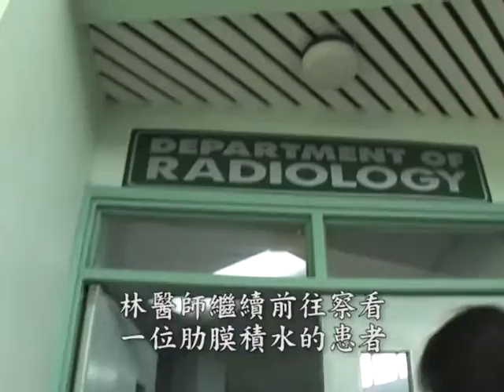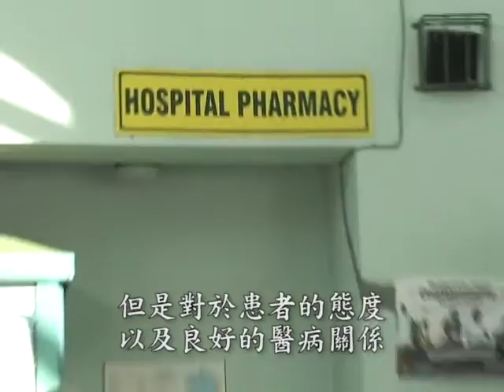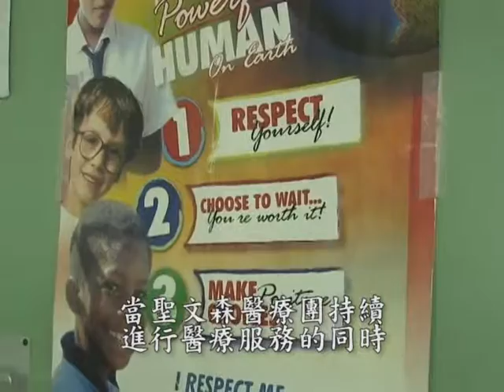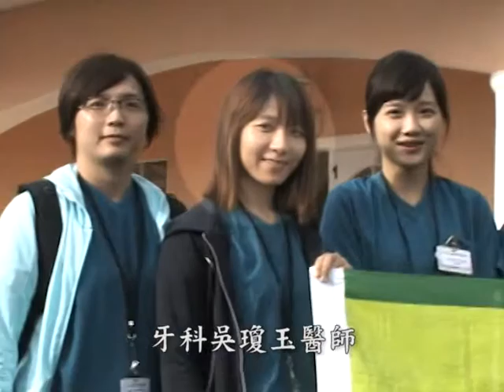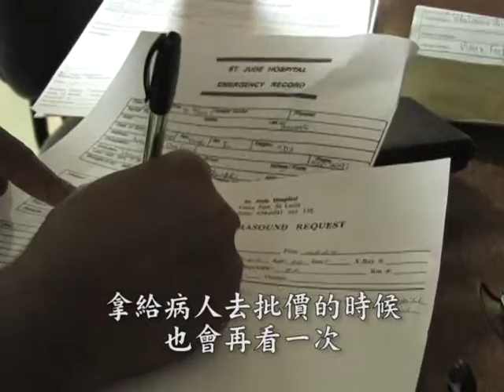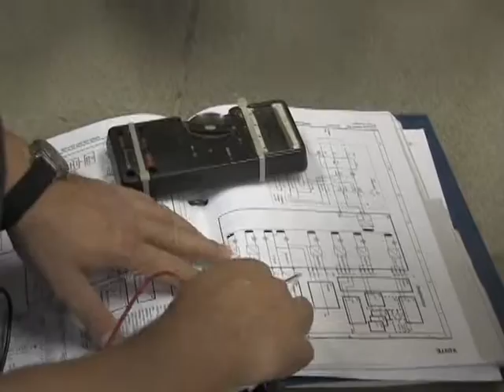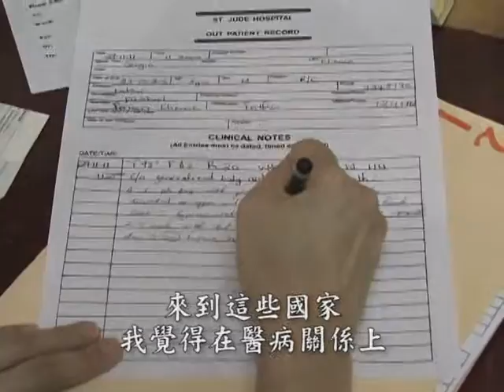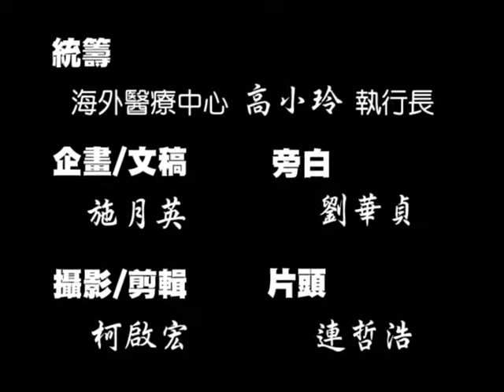2011年 遠颺飛翔分享愛-彰基海外醫療服務團(聖露西亞&聖文森)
彰化基督教醫院於2011年分別前往聖露西亞及聖文森進行醫療服務，影片記錄著當地服務的情景，快來瞧瞧醫護志工在當地的經歷吧！

Changhua Christian Hospital dispatched medical teams to St. Lucia and St. Vincent in 2011. Come and watch the video now!
敬請持續關注海外醫療中心網站及臉書最新消息